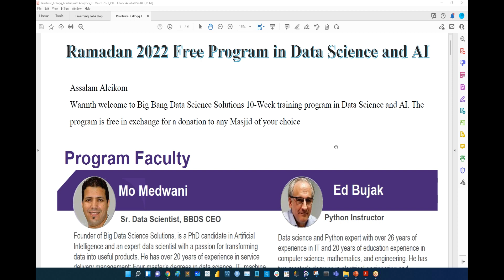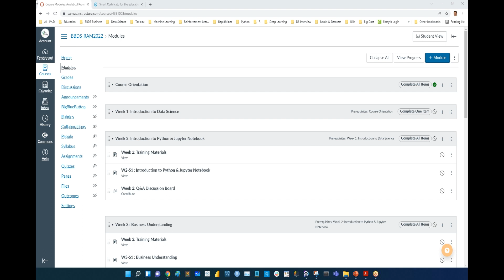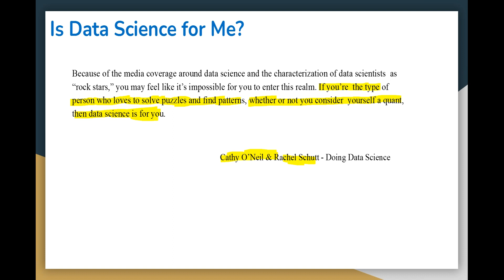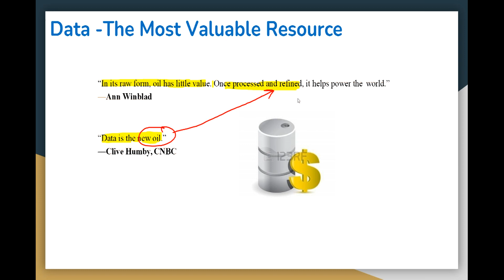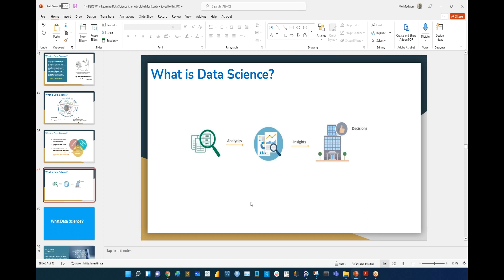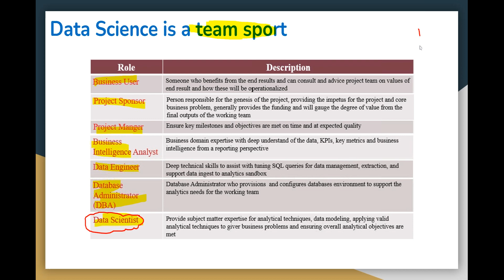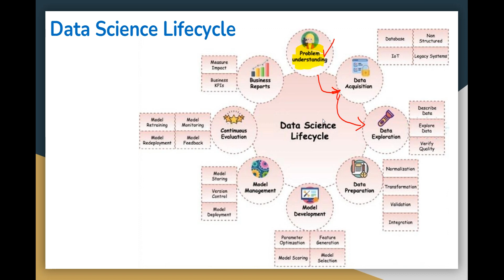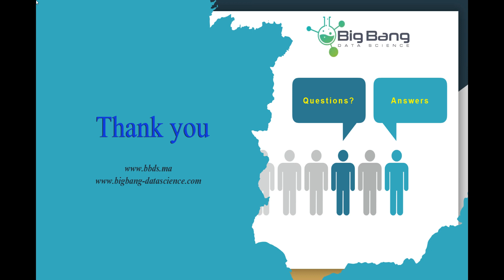BBDS-Ramadan 22- 1 : Why Learning Data Science is an Absolute Must!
Learning Data Science and AI for FREE in exchange for $150 donation to any Church/Masjid/NGO